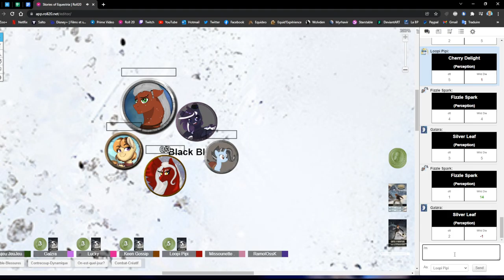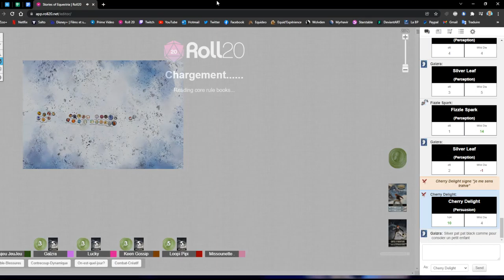Storie's of Equestria - One Shot : Partie 2